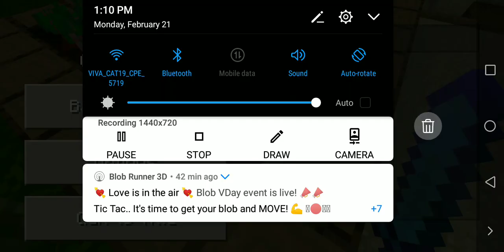i become jason vorvees in miniworld